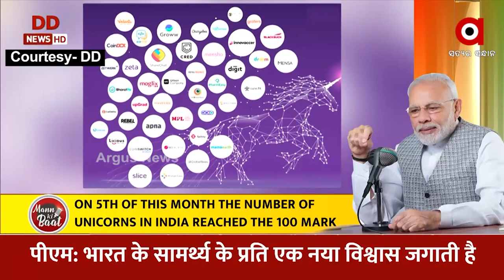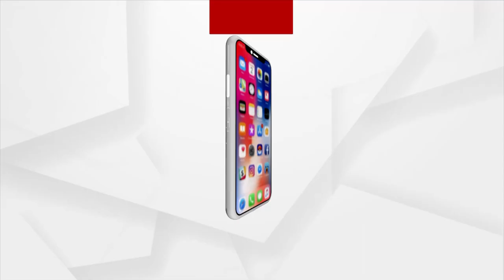ଷ୍ଟାର୍ଟ ଅପ୍ କ୍ଷେତ୍ରରେ ମାଇଲଖୁଣ୍ଟ ଅତିକ୍ରମ କରିଛି ଦେଶ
ସ୍ୱଚ୍ଛତା ଓ ସ୍ୱଚ୍ଛତାର ସଂକଳ୍ପ ଦେଶର ଉନ୍ନତିରେ ସହାୟକ
ଯୋଗ ବିଶ୍ବରେ ଭାରତକୁ ଏକ ସ୍ବତନ୍ତ୍ର ପରିଚୟ ଦେଇଛି
ଦେଶରେ ଆଗକୁ ବଢ଼ୁଛି ଷ୍ଟାର୍ଟଅପ୍‌ । ଆଜି ମନ୍‌ କି ବାତ୍‌ରେ ତୀର୍ଥସ୍ଥଳୀ ଓ ସ୍ବଚ୍ଛତା କଥା କହିଲେ ପ୍ରଧାନମନ୍ତ୍ରୀ ନରେନ୍ଦ୍ର ମୋଦି ।